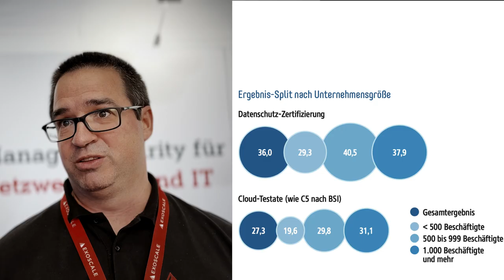Gernot Horak (A1 Digital) auf der it-sa 2024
Kurz bevor die  it-sa 2024 ihre Pforten öffnete, hat das IT-Nachrichtenmagazin Computerwoche in Zusammenarbeit mit T-Systems und A1 Digital eine Studie durchgeführt und veröffentlicht, die den Titel „Sovereign Cloud 2024“ trägt. Dabei ging es um diverse Aspekte dieses auf Sicherheit fokussierten Cloud-Ansatzes.

In Nürnberg konnte ich in diesem Kontext am Stand von A1 Digital das folgende Video aufzeichnen. Dabei beantwortete Gernot Horak Fragen wie "Was ist die Kernerkenntnis der Studie?" und was für ihn ganz persönlich Datensouveränität bedeutet.

Mehr zu der Studie findest du übrigens auf der zugehörigen Seite